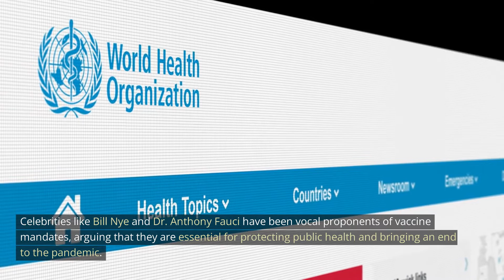AI's Opinion on ""Vaccine Mandates: Personal Choice or Obligation to Protect Public Health?"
Please note that all the scripts in this video were made through ChatGPT (Ver3.5) and AI gives us answers based on probability, but the answer is not always the right answer.
With a compass named AI, we hope that mankind can move in the right direction and create a happier and more peaceful world.
I would appreciate it if you could freely discuss the topic "Mandatory vaccines" in the comments. Let's open the forum for global discussion together!